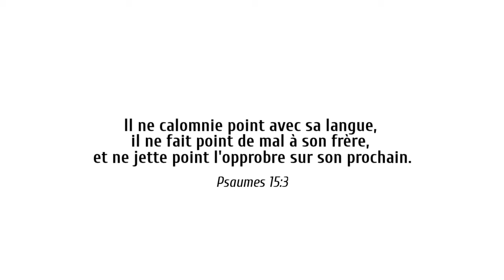Mini twists (Tutoriel & Évolution ) || Hair Vlog Ep 01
Je vous emmène 03 mois avec moi... Get ready ☺

M A R Q U E U R S    D E     T E M P S:
00:00 Intro
02:44 Préparation de mes cheveux
03:58 Tutoriel
18:34 Hair vlog
35:26 Teaser Hair Vlog 02
35:36 Outro

Coucou ! Je m’appelle Kariima, je suis une jeune femme sénégalaise vivant au Sénégal et je suis une passionnée voir addict de Youtube ! Sur Kay Niou Rathieu vous pouvez vous attendre à avoir du contenu sur le maquillage pour les femmes noires, sur les cheveux naturels (maintien, styles, astuces, perruques...), sur la mode, les tailleurs/stylistes sénégalais ou africains, qui sait…, sur des astuces et des DIY / Do It Yourself (fonctionnels ou de décoration) et enfin vous pourrez vous attendre à des vidéos de discussion. Je suis toute excitée d’avoir enfin créé ma chaîne après tant d’années d’hésitation. Merci à vous de passer du temps avec moi. Je vous fais de gros bisous !